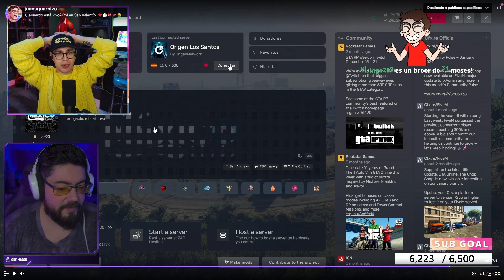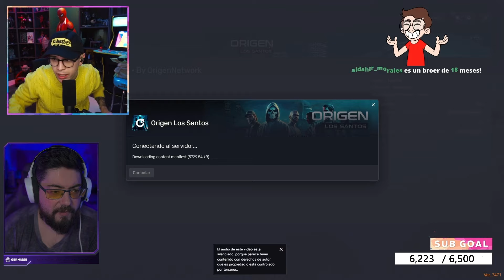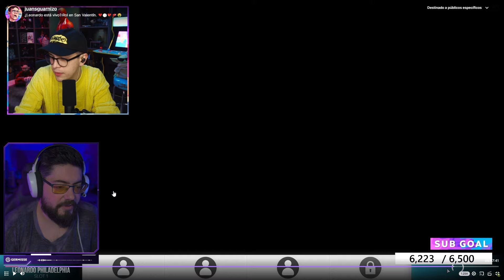JuanSGuarnizo Menciona En Stream Que KOI Le Debe DInero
𝐌𝐈 𝐄𝐐𝐔𝐈𝐏𝐎▹